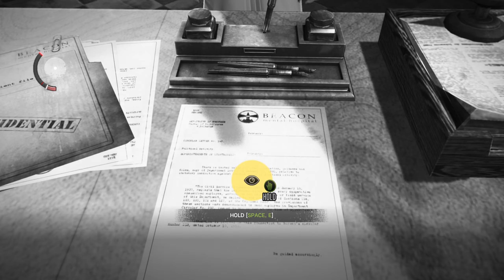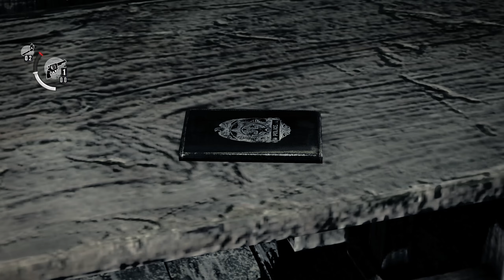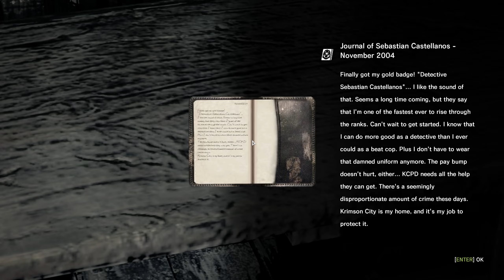Now Playing The Evil Within | Chapter 2 - Remnants